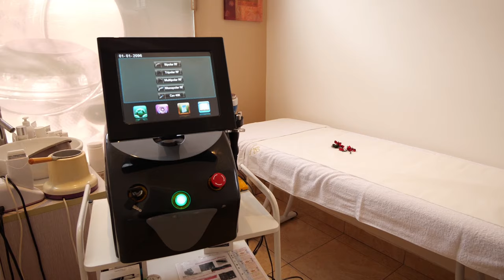Institut de beauté à Athis-Mons: ALYS ORIENT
Pour prendre soin de vous.
NOS soins:
Rendez-vous dans notre institut de beauté pour prendre soin de vous. Nous vous proposons des soins du visage : nettoyage, gommage, soin anti-âge, épilation, etc.
Nous effectuons aussi des épilations traditionnelles ou orientales du corps. Nous vous proposons également des soins amincissants pour modeler votre corps.
Envie d’un moment de détente ? Profitez  de nos séances de hammam.
Nous prenons soin de votre corps et de votre visage